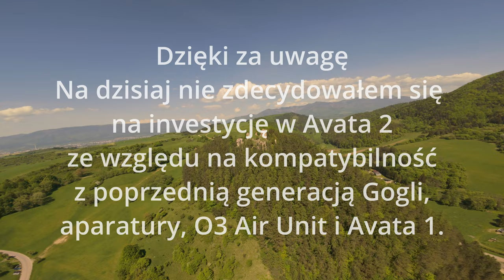DJI Avata 2 - testujemy jakość O4, czas lotu i prędkość max w FCC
🕑 TIMESTAMPS:

0:00